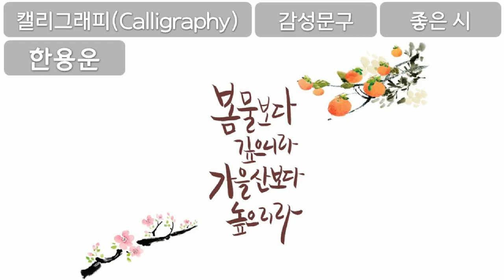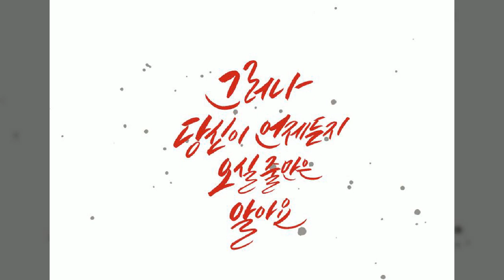한용운, 캘리그라피, Calligraphy, 감성문구, 좋은 시, 공유마당